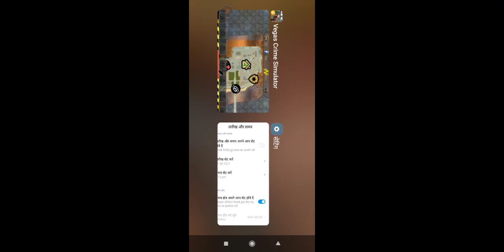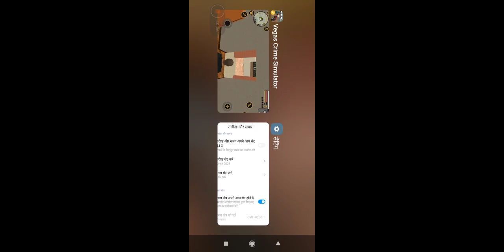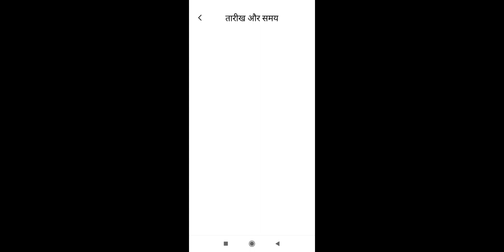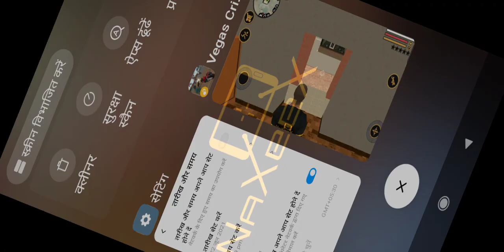HOW TO GET FREE GEMS AND MONEY IN VEGAS CRIME SIMULATOR NO HACK 100 . % TRUE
How to get free gems and money in Vegas crime simulator